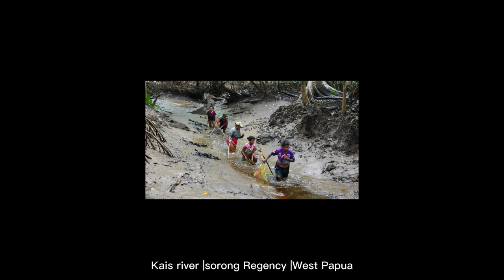New Guinea Tourism Highlight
I am tour organizer in Papua, Baliem valley, raja ampat, and leading tour to for mountains, untouched tribes in west New guinea.